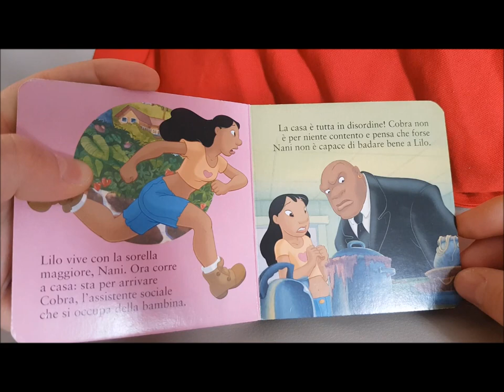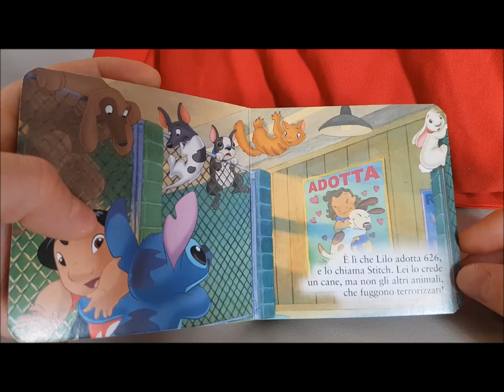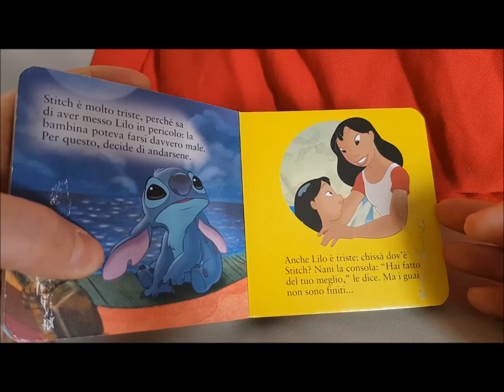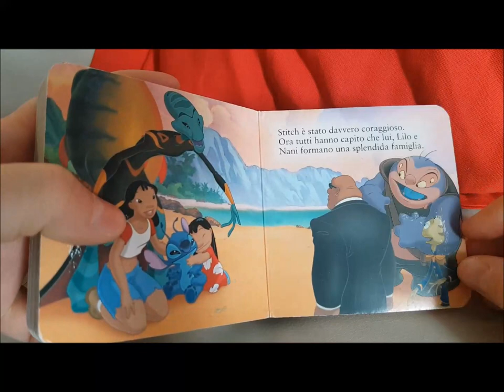Lilo e Stitch